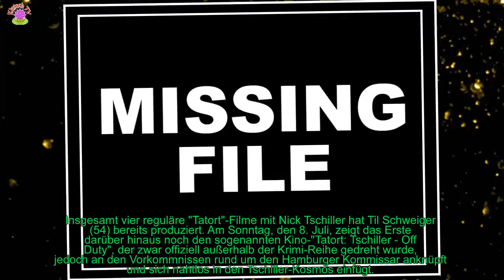TIL SCHWEIGER: SO GEHT ES NICK TSCHILLER WEITER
Insgesamt vier reguläre "Tatort"-Filme mit Nick Tschiller hat Til Schweiger 54 bereits produziert. Am Sonntag, den 8. Juli, zeigt das Erste darüber hinaus noch den sogenannten Kino-"Tatort: Tschiller - Off Duty", der zwar offiziell außerhalb der Krimi-Reihe gedreht wurde, jedoch an den Vorkommnissen rund um den Hamburger Kommissar anknüpft und sich nahtlos in den Tschiller-Kosmos einfügt.
 Doch wie geht es jetzt weiter?.